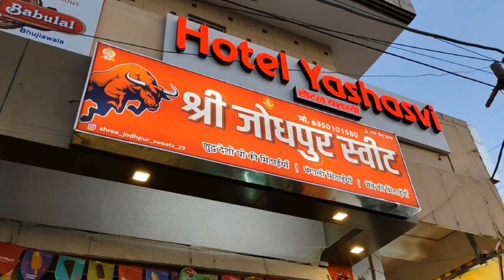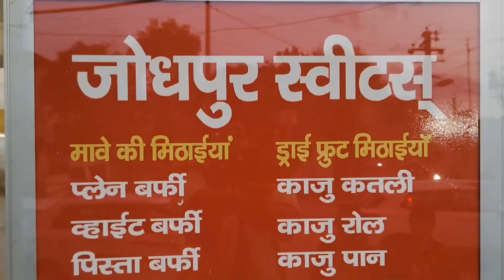Eat Some जोधपुरी कचोरी and sweets| jodhpur sweets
जोधपुरी कचोरी
श्री जोधपुरी sweets shop address =व्यास क्लोनी गुरुद्वारा के पास

mahraj kachorimahtab vlogsbikaner citybikaner tourist placesbikaner city tourbikaner rajasthanbikaner city videofacts about bikanerindia bikanerbikaner indiabikaner factsbikaner fortjunagarh fort bikanerplaces to visit in bikanerbikaner tourismbikaner tour guidebest places to visit in bikanerbikaner tourist places in hindikarni mata templebikaner tour vlogfast foodstreet